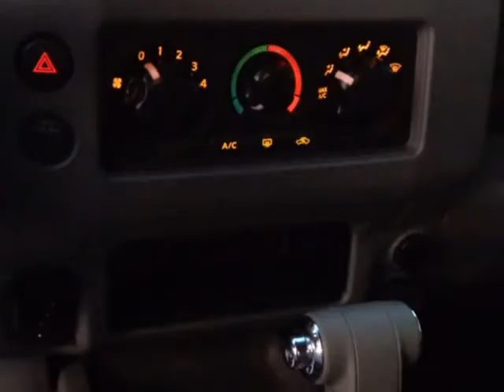2006 Nissan Frontier SE Crew Cab/Cash Or Finance/Warranty Included !!!! (Holiday, Florida)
4548 MILE STRETCH DR
Holiday